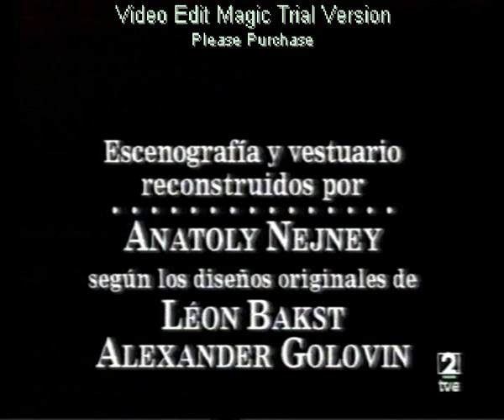Sheherezade1-- Kirov Mariinsky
Kirov-Mariinsky Ballet dances Rimsky Korsakov's Sheherezade at the Royal Theatre in Madrid (Spain). Year 1999. Danced by incredible dancers: sublime Uliana Lopatkina, passionate Farukh Ruzimatov.  Excellent choreography inspired in the original version of Fokine and stage adaptation of Leon Bakst and Alexandr Golovin.